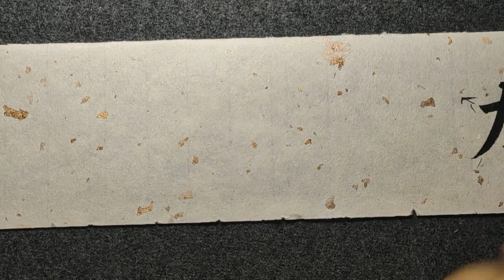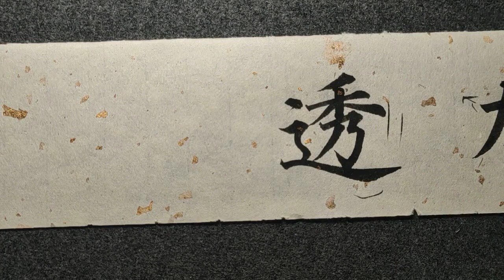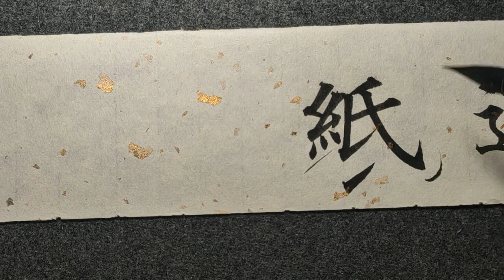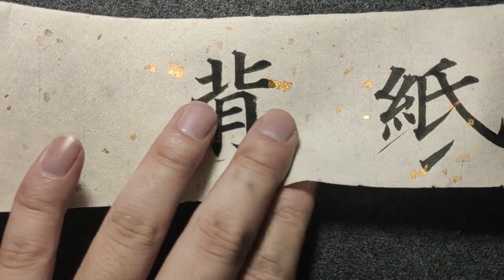这样子的书法，即使看着不写也是一种享受啊！